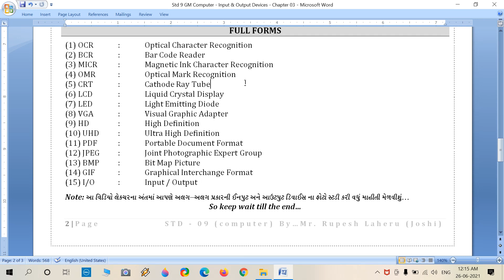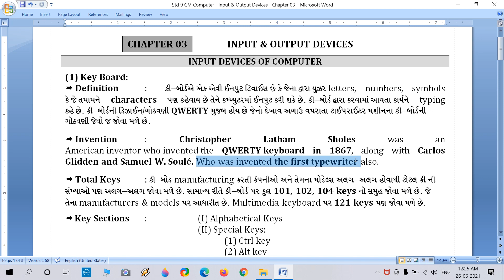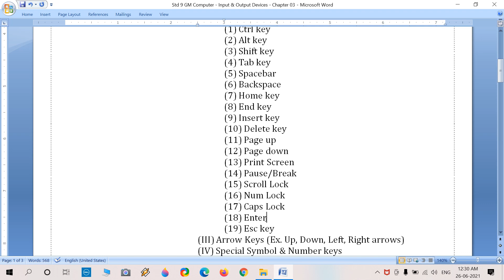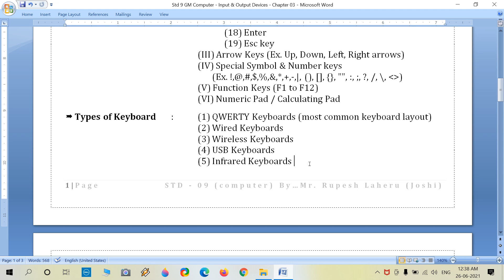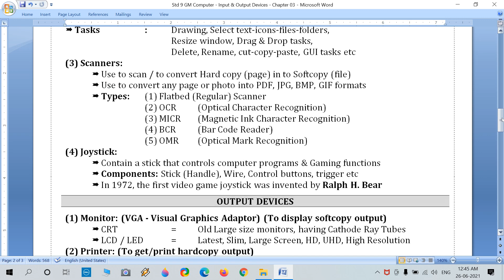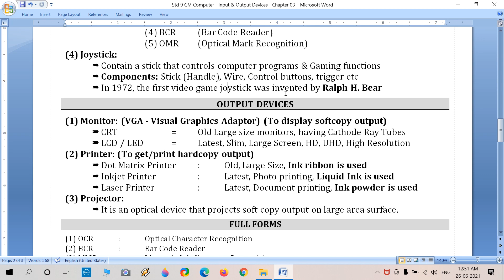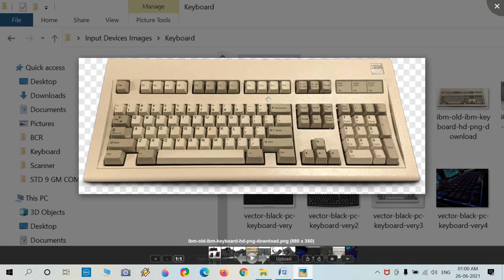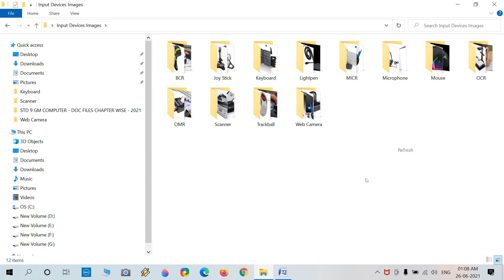COMPUTER | STD 09 Guj. Med. | Ch. 03 - Input & output devices of computer | GUJARAT BOARD SYLLABUS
Rupeshsir | Computer Tutorial | Standard 9 - Gujarat board syllabus | Input & output devices of computer tutorial with pictures of each i.o. devices examples